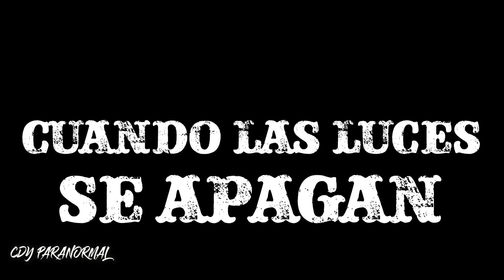Cuando el DIABLO se APODERA de ELLOS - Relato Real - Relatos De Terror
contenido unico creado por Cdy Paranormal
edicion de video: Vegas pro
Voz: Cdy Paranormal